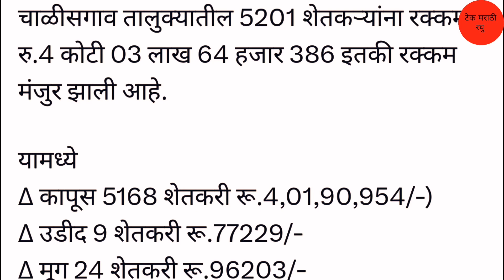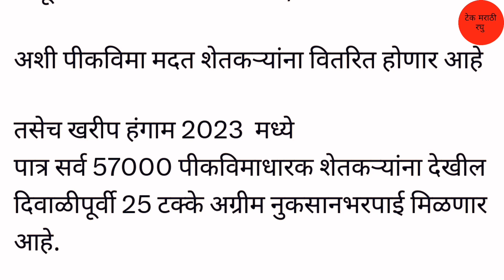प्रति हेक्टरी ₹ 33244 रुपये | पीक विमा बँक खात्यात | Agrim pik vima 2023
धन्यवाद.